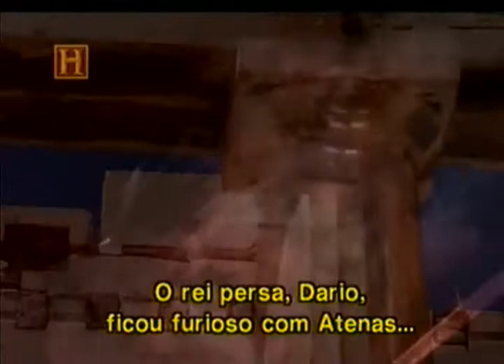Batalhas Decisivas - Maratona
A Batalha de Maratona ocorreu no ano 490 a.C., durante a Primeira Guerra Médica. Durante o século V a.C. ocorreram vários conflitos entre os gregos e o Império Persa. Eles disputavam o controle da região da Jônia, na Ásia Menor. O confronto eclodiu quando as colônias gregas de Mileto tentaram se livrar do domínio persa que havia sido imposto na região. O aumento da tensão levou à Primeira Guerra Médica.
Durante a guerra, houve um evento que ganhou grande repercussão histórica e que foi fundamental para os rumos dos conflitos. Sabendo que os persas desembarcariam para o confronto com os gregos, Milcíades, um general nascido em Atenas, preparou a frente ateniense enquanto um informante foi enviado a Esparta para solicitar ajuda. O nome desse enviado era Fidípides e ele percorreu cerca de 200 quilômetros correndo em menos de um dia. Os espartanos confirmaram o auxílio, mas alegara que, por questões religiosas, a ajuda militar só seria enviada dentro de seis dias, tempo que Milcíades não poderia esperar. Assim, ele comandou o ataque dos atenienses contra os persas.
Os atenienses não chegavam a 15 mil combatentes, enquanto os persas poderiam totalizar 100 mil soldados e 600 barcos. Os atenienses tentaram de todas as formas possíveis para evitar que os persas fizessem uso da cavalaria, forçando o combate corpo a corpo. A estratégia grega neutralizou o uso de arcos e de espadas dos persas, que foram oprimidos por longas lanças e por defesas em couraças. Ainda assim, pelo próprio contingente, os persas ofereceram grande resistência e, em alguns momentos, conseguiram vencer as defesas gregas. No entanto, os gregos se reagruparam e forçaram os persas a recuarem até onde haviam desembarcado.
A Batalha de Maratona foi vencida pelos atenienses, que oprimiram os persas no território de combate. Eles capturaram sete barcos inimigos e mataram cerca de 6 mil persas. Os invasores foram derrotados e massacrados, forçados a voltar para a Ásia. A batalha também encerrou a Primeira Guerra Médica, em 490 a.C.. Porém não seria o fim definitivo dos confrontos, pois uma nova guerra começaria alguns anos depois.

A Batalha de Maratona faz parte da cultura popular em função da ordem seguida por Fidípides, que seguiu as instruções de Milcíades correndo mais 42 Km entre Maratona e Atenas para informar sobre a vitória grega. A lenda diz que, logo após informar a vitória, Fidípedes teria caído morto de cansaço. É por causa desta batalha que existem hoje as famosas provas de corrida de longa distância chamadas de maratona.